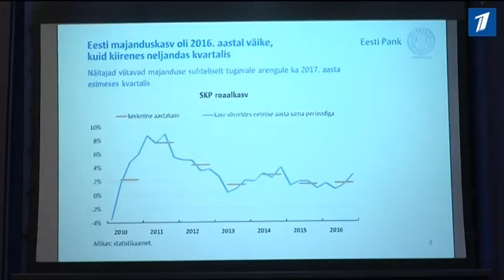Банк Эстонии представил обзор финансовой стабильности